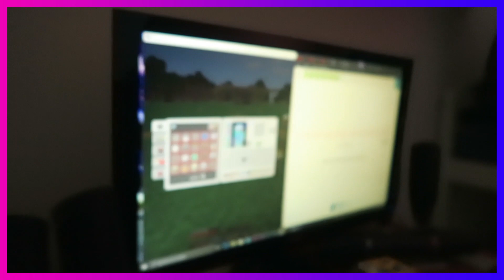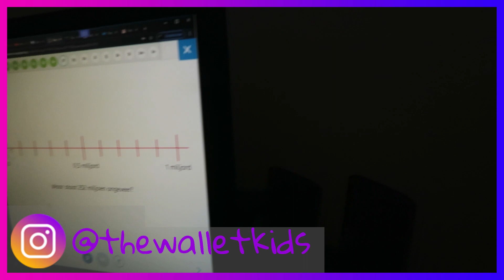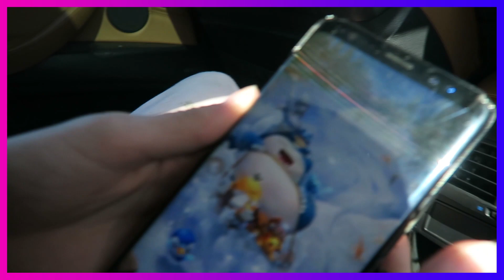Nathaniel in charge - Daily Corona Vlog #9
Today Nathaniel was in charge of most of the filming for the vlog. See the world of The Wallet Kids through the eyes of an 8-year old :-).

Hi! We are 4 Dutch siblings, Elliott (13), Amayra (12), Joachim (10) and Nathaniel (8). Together with our mom we love making fun videos.

We are huge fans of Zach King and every Friday we try to post a video with some Zach King like magic in it :-).

The photos used for our intro are made by R & S Fotografie